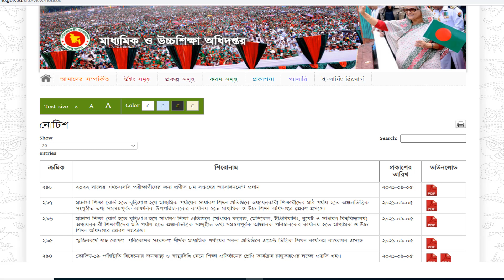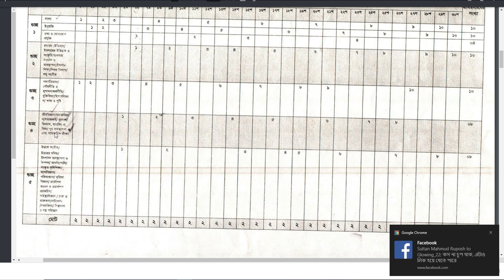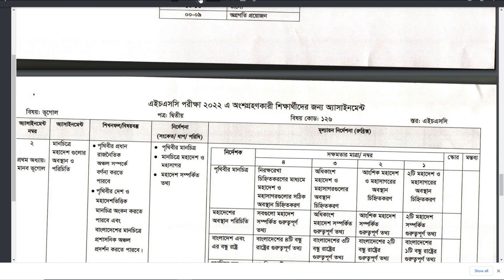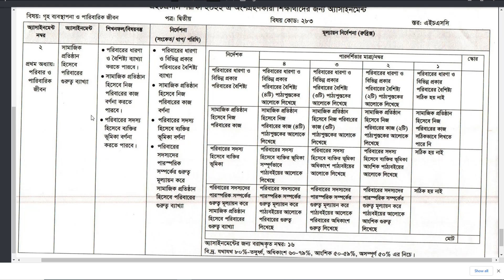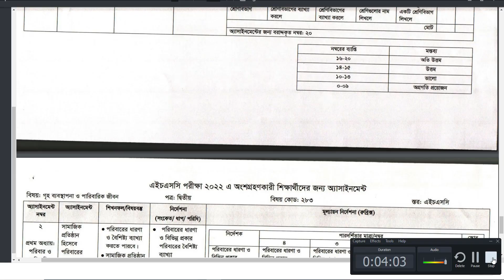HSC 2022 Class 11 Assignment Question | hsc 2022 8th week Assignment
7th week assignment class 11
assignment
assignment answer
assignment solution
assignment 2021
hsc assignment
hsc assignment-7
এইচএসসি এসাইনমেন্ট
৫ম সপ্তাহের এসাইনমেন্ট উত্তর
assignment answer